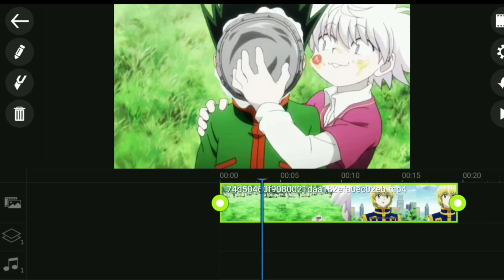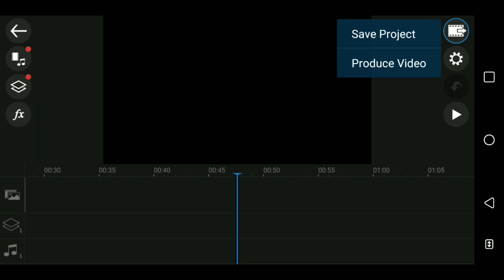HOW TO DO TWIXTOR // SMOOTH SLOW MOTION EFFECT ON ANDROID - VERY EASY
NEW TWITTER!

support a creator code: Frexyl

Let's try to get 30 likes for this video!

▪Skype - Crispy_DZN

▪Frequently asked questions:
Q - can I have free GFX?
A - Yeah
Q - What is your real name?
A - Sheisyn
Q - Where are you from?
A - United States
Q - Do you have a girlfriend?
A - No
Q - Can i have a FREE banner?

•Client - Prep
•Dual - Sure
•Collab - Sure

▪Downloads
•Banner - Check Twitter

▪Languages I know
•English
•Spanish

▪Get FREE Graphics NOW! - (Open)
I will be more than happy to make your Graphics!

▪Bio
•Sup! I'm Crispy, My name is Sheisyn, and I like to do Graphics, I am a 15 year old Graphic Deigner from the United States, My favorite sport is Soccer (Futbol) My goal is 5,000 subscribers!

▪Time Making The Banner
•Banner -?

▪My Friends
•Retro
•Tricky
•VzQo
•Sntly
•Ruby
•Zerick
•SpeedyGFX

▪Credit's
•Profile picture - Me
•Youtube banner - SpeedyGFX
•Intro's - .scndfuture,Dussino

•Hangouts - 10%

•Adobe photoshop touch v. 1.7.7. (Latest)
•Kinemaster, PowerDirector (Video Editing Software)

[Description by DangGFX]